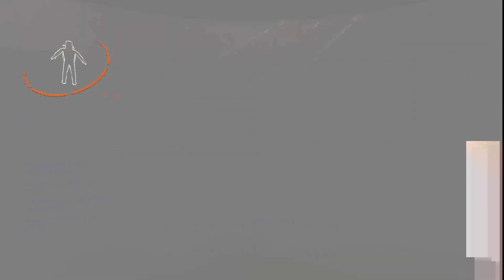Sunday Gaming REcap Ep 1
Getting together with the team! Sunday Game Day!
The group gets together to play various games during the day and has a grand ol time.